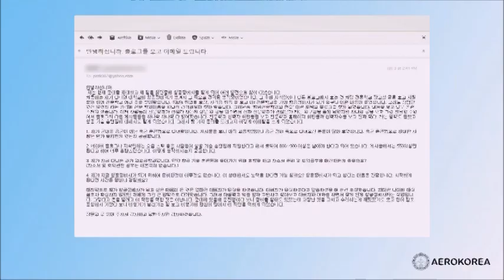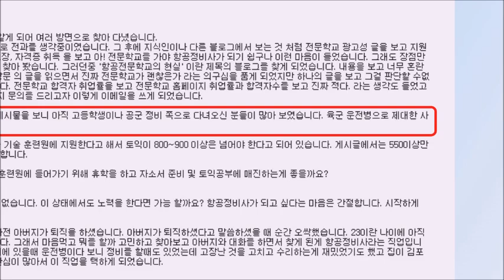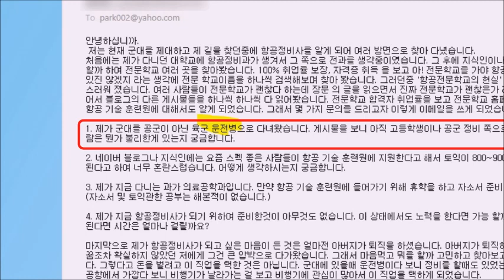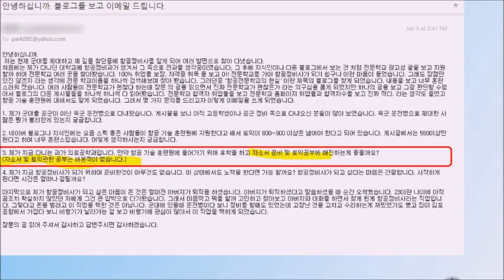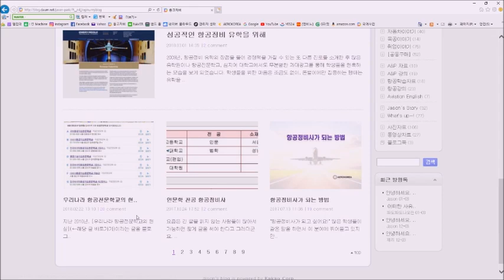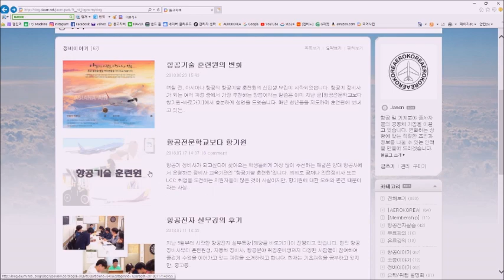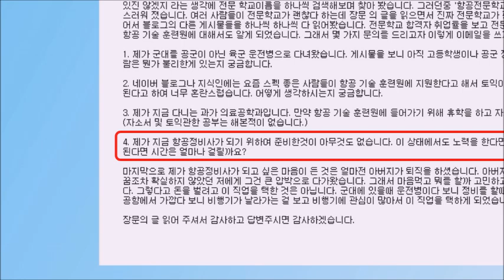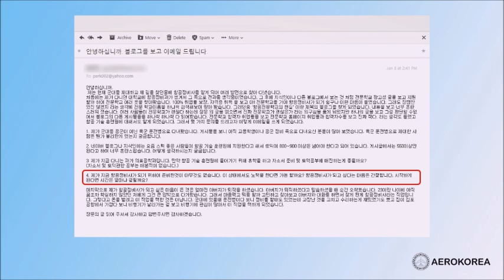진로상담 - 비전공자 항기원 지원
항공전문학교가 아니라면 어떤 준비를 해야하는지에 관한 문의 메일에 대한 답변을 영상으로 만들었습니다.